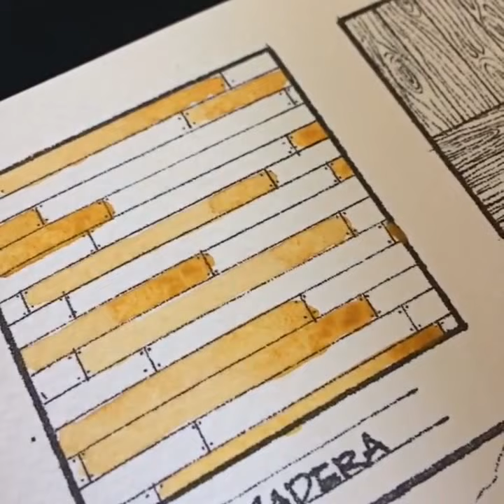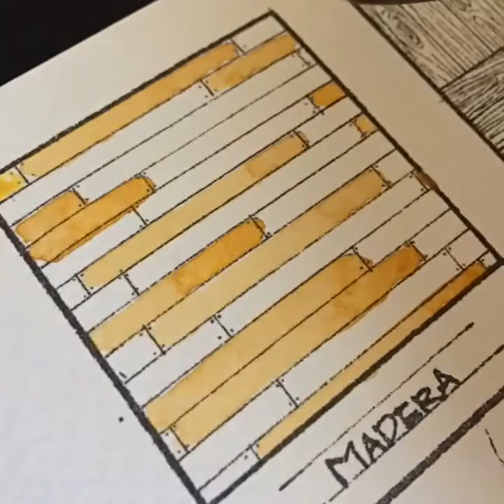Textura de Madera en Acuarela - Watercolor Wood Texture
Propuesta para ambientar pisos de madera en una perspectiva.